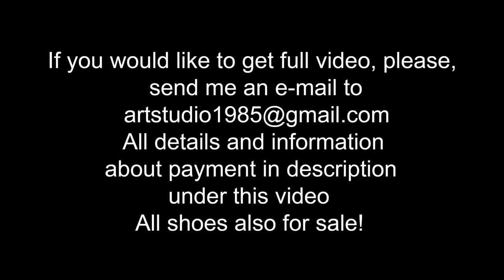Hard Shoeplay with Sergio Rossi and Gianmarco Lorenzi high heels pumps, High Heels Abuse (# 883)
scene: 883

Sexy Lily trying to decide which shoes she wish keep and which ones she will kill. She was playing hard with two pairs of black pumps, sexy Gianmarco lorenzi and Sergio Rossi, she makes dangling, stomping, crushing and abused shoes by her feet and finaly she made a chose